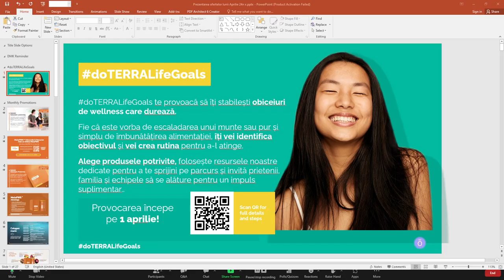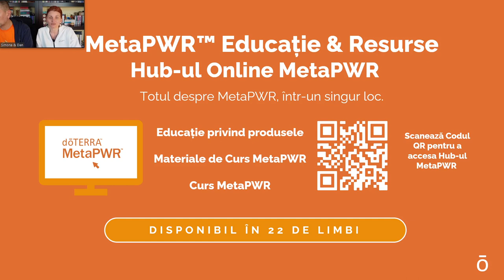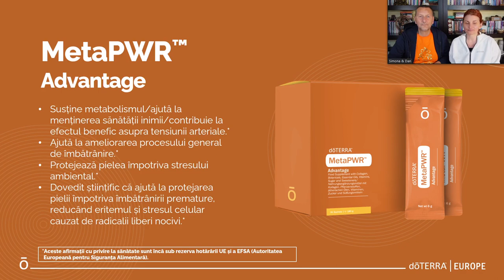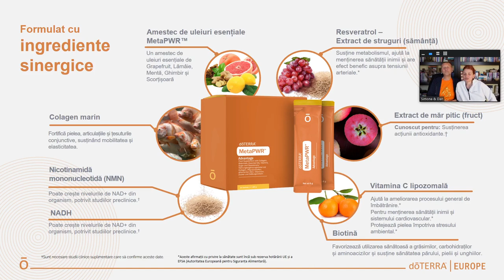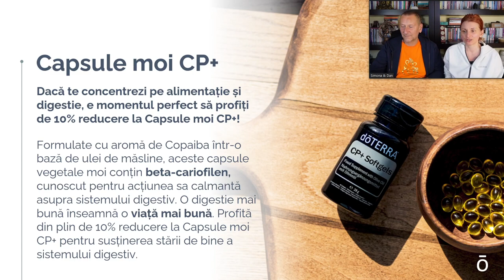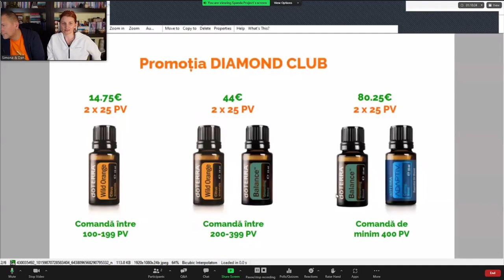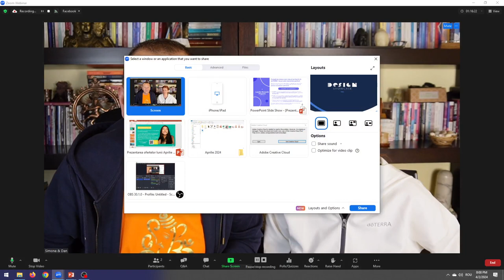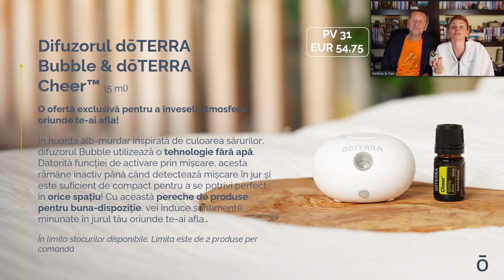doTERRA | Prezentarea Promoțiilor lunii APRILIE 2024